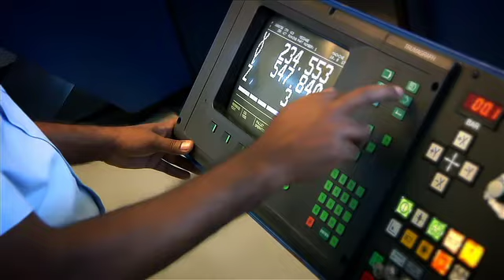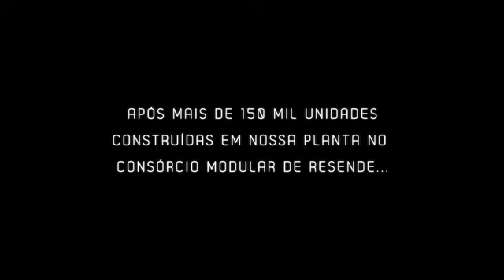Aethra - Protótipos (Português)